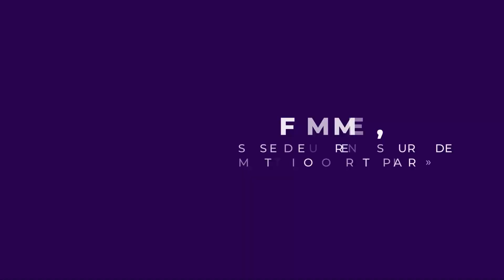CONFÉRENCE FEMME D' IMPACT•LEADER'S NEWS